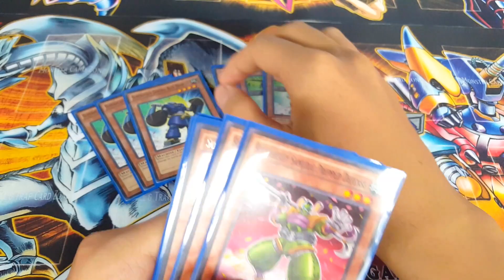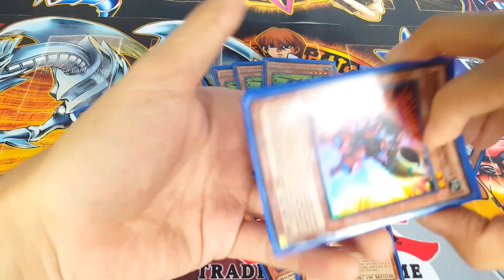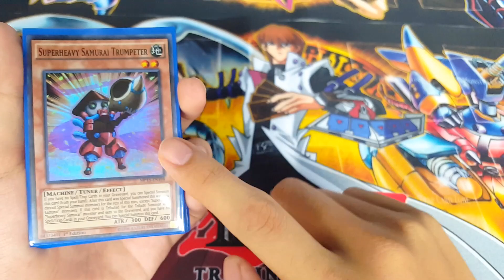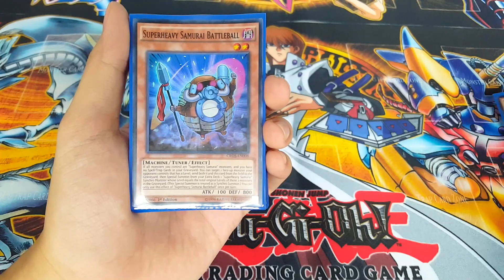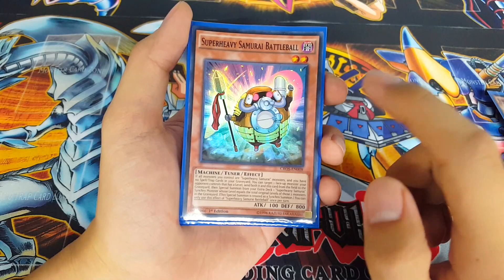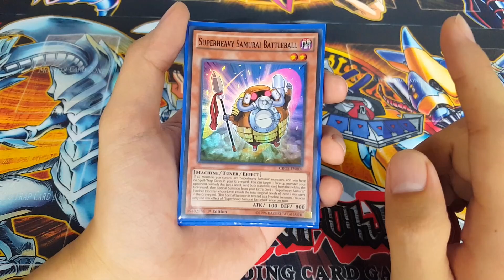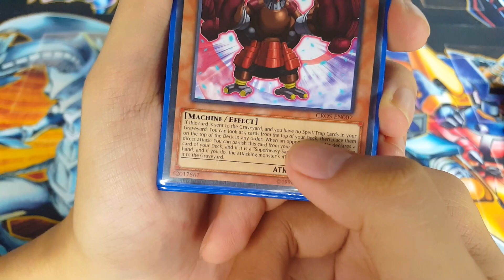M2DA | Bộ bài YUGIOH Superheavy Samurai mạnh nhất - Phần 2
M2DA | Chia sẽ về bộ bài YUGIOH Superheavy Samurai - Phần 2
Đây là bộ bài mình vẫn đang chơi và cảm thấy rất hài lòng. Các bạn có thể tham khảo để bổ sung cho deck của mình nhé.